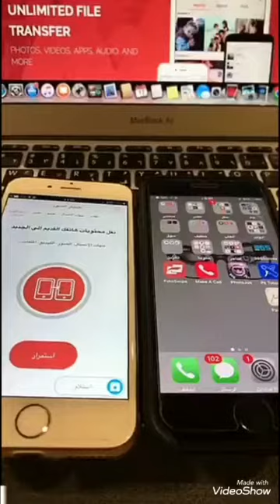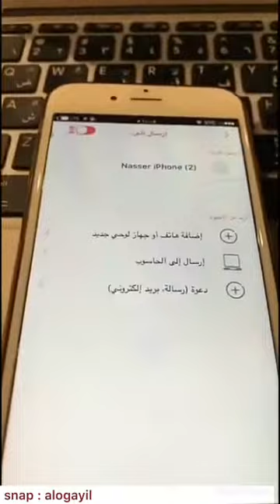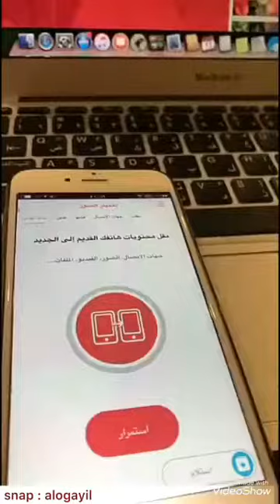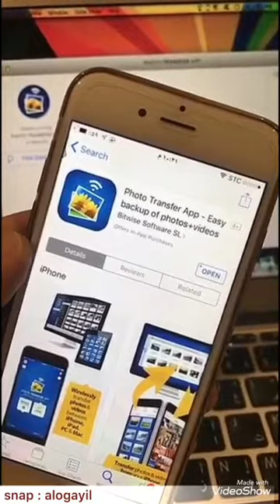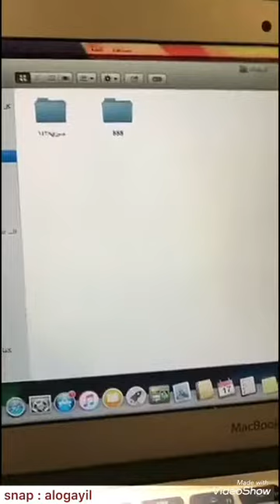شرح طريقة نقل البيانات من صور وفيديو وجهات اتصال ومستندات من جوال لاخر او الى الكمبيوتر بسرعه عاليه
شرح طريقة نقل البيانات من صور وفيديو وجهات اتصال ومستندات من جوال لاخر او الى الكمبيوتر بسرعه عاليه للايفون والاندرويد

FotoSwipe: File Transfer Photo & Video Sharing App by FotoSwipe, Inc.

Photo Transfer App - Easy backup of photos+videos by Bitwise Software SL